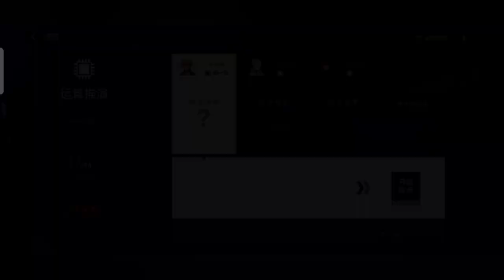(Part 6) Chapter 13(III) : Underground City Tunnel [Eng Sub] LAST GOSPEL || Punishing : Gray Raven